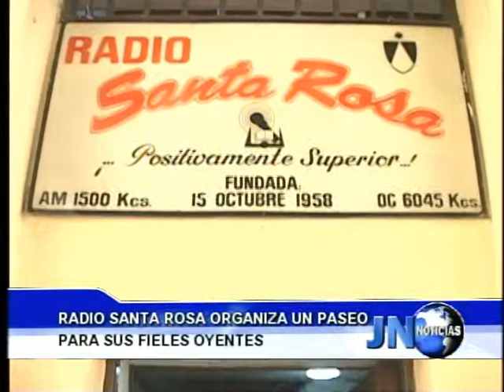120214 Radio Santa Rosa organiza un paseo para sus fieles oyentes